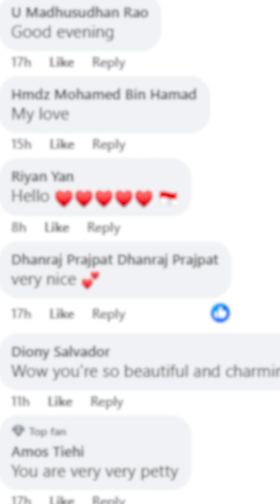Online Earning Method Revealed! - Qamber H. Naqvi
This video exposes how some people exploit others by uploading unauthorized pictures of girls on Facebook to attract attention and deceive innocent users. They use platforms like Adsterra to monetize these scams, earning money through ads while violating privacy and ethics. We dive into the mechanics of these schemes, their harmful impact, and what can be done to stop them.